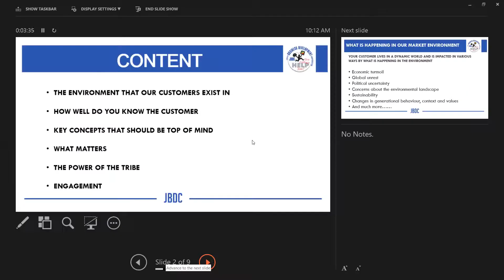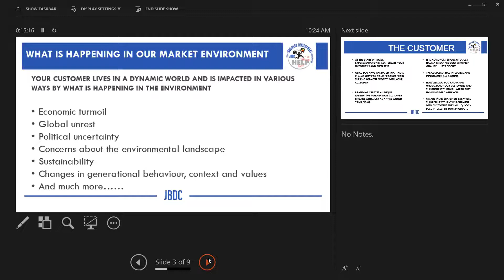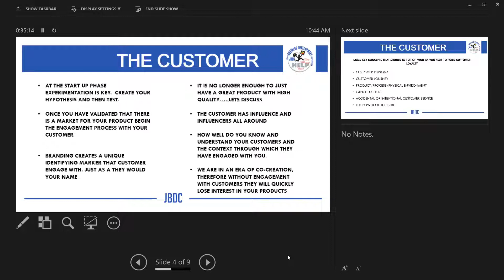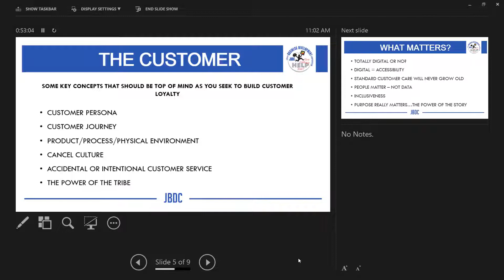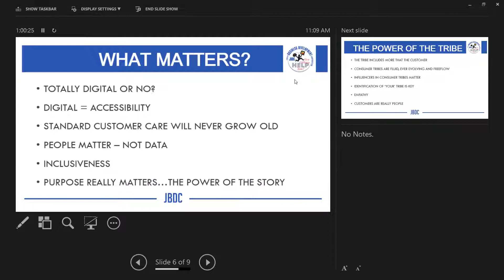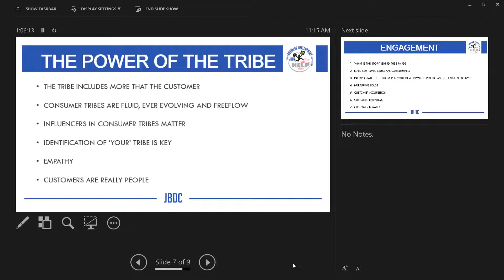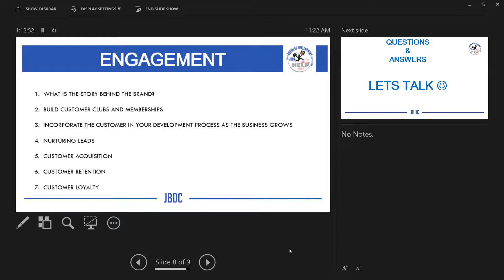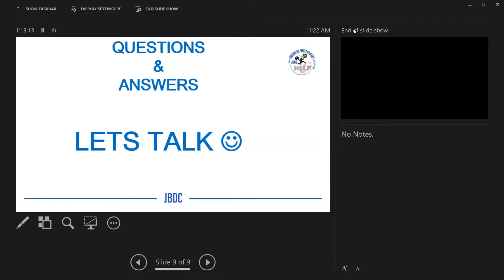JBDC Virtual Biz Zone - Building Customer Loyalty: Branding, Engagement & the pursuit of Community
As customer loyalty seemingly wanes in this era, businesses of all sizes may find themselves jostling for the attention and limited disposable income of consumers. Building a sustainable brand and brandy story remains the number one method of emotionally connecting the business to the customer.
Other important areas such as engagement and building community also serve to bolster the business in the mind of the customer. These areas have become increasingly important and accessible since the dawn of social media. Businesses and brands are now able to more readily access customers, garner feedback and effect the necessary adjustments to satisfy customer needs.

The session was conducted by Mrs. Janine Fletcher-Taylor, Manager of the Marketing Services Unit at the Jamaica Business Development Corporation.